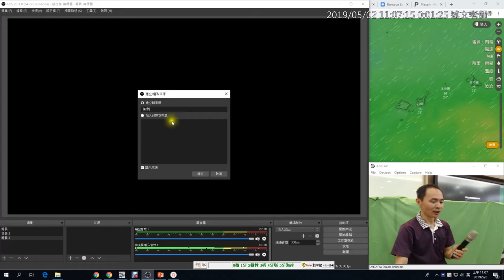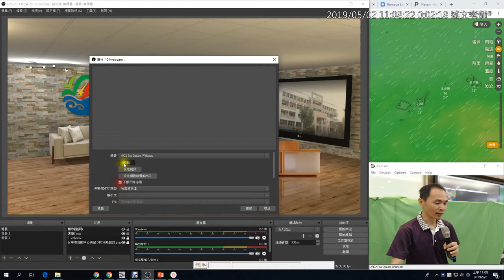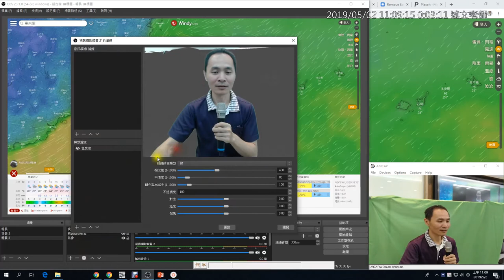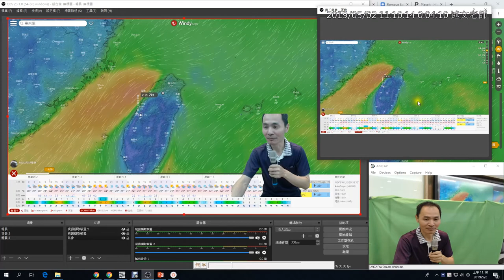13：用 OBS 「瀏覽器」來源，取得即時氣象資訊